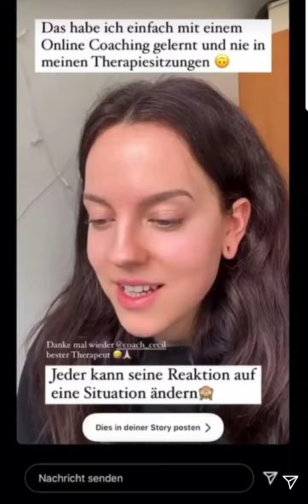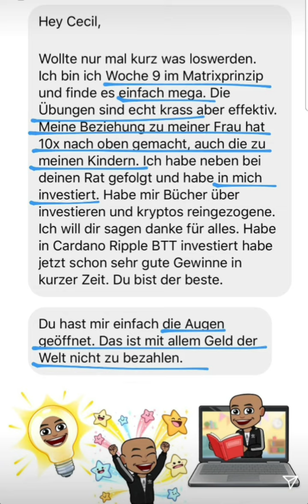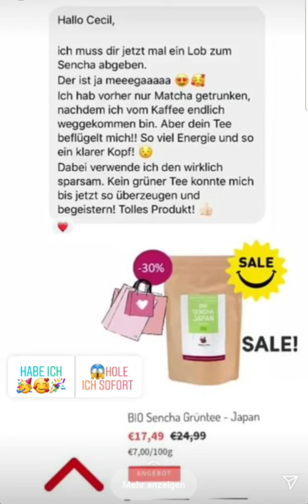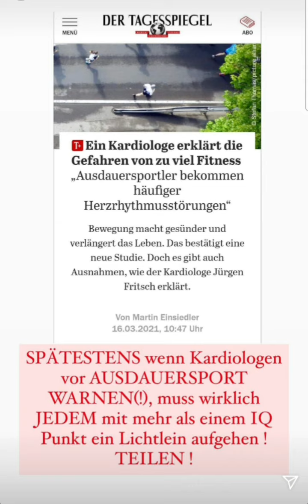Coach Cecil Instagram Storys vom 20.03.2021